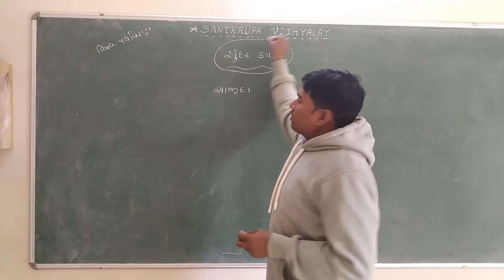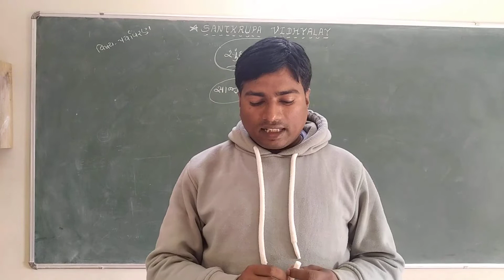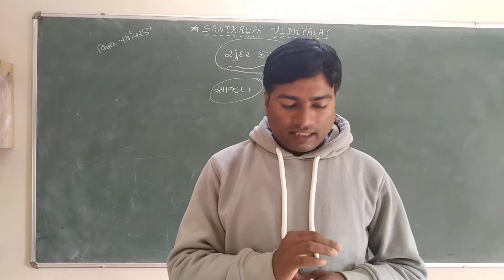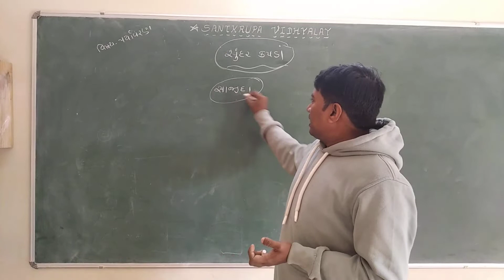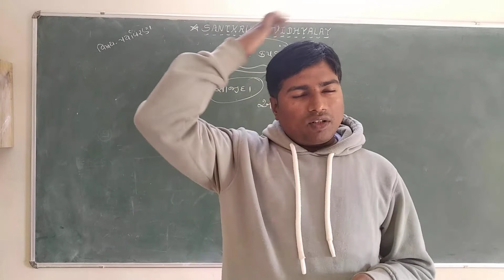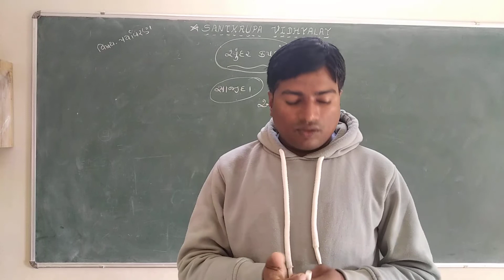skv|nkt|std-3 પર્યાવરણ સુંદર કપડાં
પ્રકરણ-૨૩ પેજ નંબર-૧૫૯ અને ૧૬૦ ની સમજૂતી